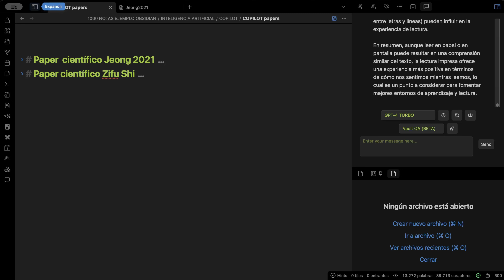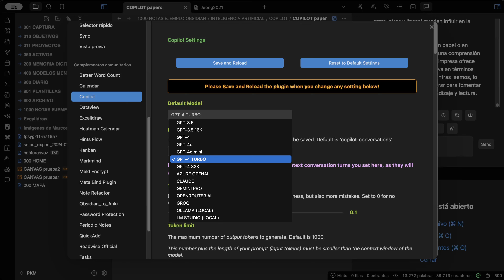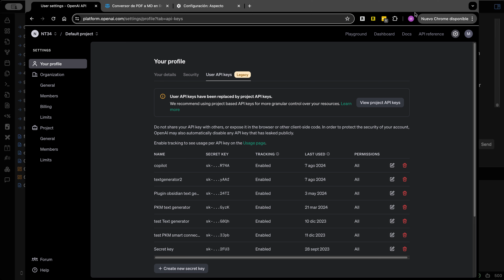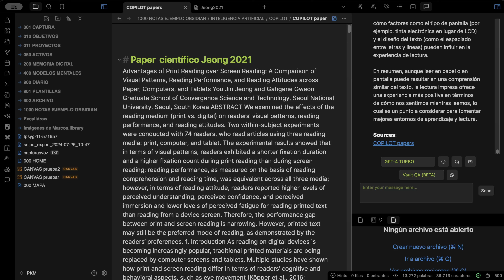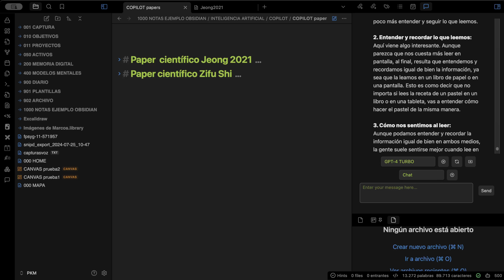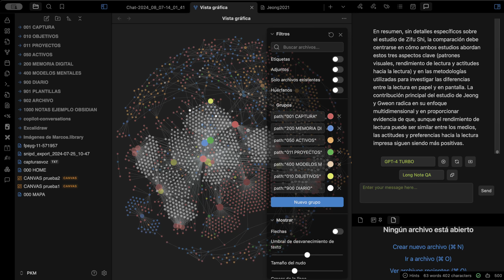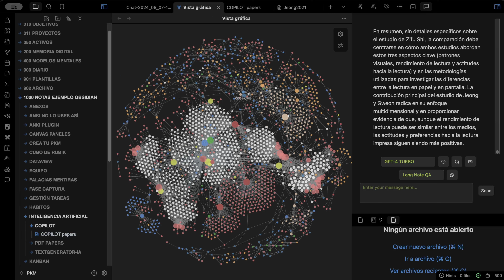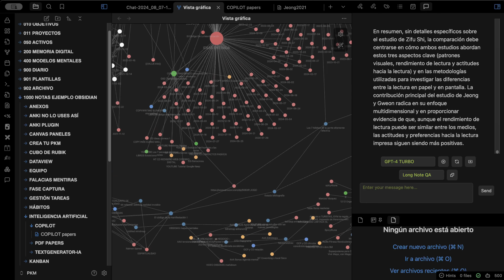Mucho MEJOR que NOTEBOOKLM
Gracias a esta herramienta y el plugin que enseño puedes gestionar todas las inteligencias artificiales: GPT, GEMINI, LLAMA.. y aplicarlas a tus notas.

Es mucho mejor que chatGPT, NotebookLM.

Un Cerebro Digital te ayuda con esto y más cosas.

🧠 ¿QUÉ ES UN CEREBRO DIGITAL?  🧠
Cerebro Digital es un movimiento que busca liberarnos de ser zombis yonquis obsesionados con acumular información que nunca consumiremos. Leer y aprender no vale de nada si no sabemos procesar correctamente.

La primera fase de crear un Cerebro Digital arranca guardando tus notas en formato digital pero relacionándolas por afinidad entre sí *simulando cómo funciona un Cerebro Físico*

Si te interesa saber más, tengo algo para ti. Los vídeos del canal están bien pero necesitas poner orden.

Abajo del todo tienes un enlace para apuntarte a nuestra lista de correo donde explicamos todo esto paso a paso, ordenado, sin agobios, mediante estos primeros pasos: 👇🏻

 📘 *Descarga una GUÍA con "Los primeros pasos para crear un Cerebro Digital"* para empezar a tejer y ensamblar tu información. Y ojo, NO hablamos de categorizar en carpetas = estanterías como los libros. Eso es agrupar, el viejo estilo, no organizar.

📝 *Trucos para capturar información en distintas situaciones* conduciendo, corriendo, esperando... y automatizar este proceso para que termine en su nota correspondiente como si fuera magia negra.

🎞️ *Curso de Obsidian y Notion + plantillas gratis* para no empezar desde cero. Cuando conozcas Obsidian ya no querrás usar Evernote, Notion, ni OneNote, ni otras...

📖 *Cómo resumir y tomar notas de libros* para que sea conocimiento y evitar notas sueltas en carpetas o márgenes de libros que se pierden como islotes. Notas que olvidamos a los pocos días de leer cualquier libro.

❌ Desde los primeros correos que recibes ya podrás empezar a evitar *errores graves que todos llevamos cometiendo años al tomar notas*

👇🏻 Clic aquí abajo para acceder a todo lo anterior y mucho más👇🏻